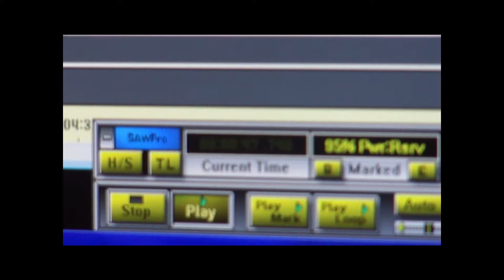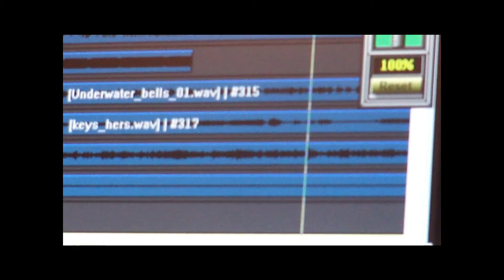Twenty Questions - Under My Thumb 20120715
With Jeff